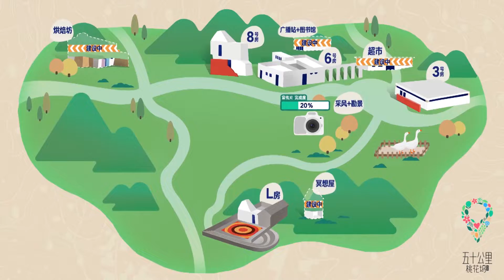🌸郭麒麟幫孟子義係安全帶被懷疑炒CP？孟姐C位常駐，張翰承認對孟子義印象最深 | 五十公里桃花塢 |綜劇安利社